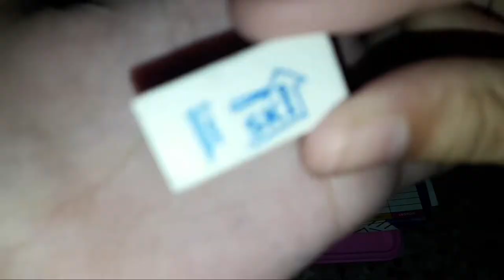Unboxing Barbie pencil box and pink pouch